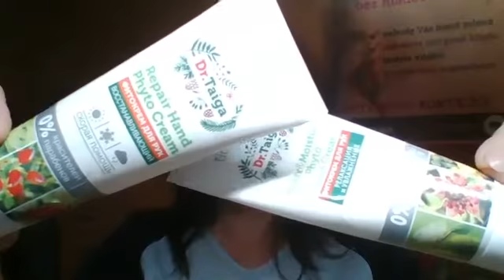Ako sa starať o ruky pri častom umývaní a nadmernej záťaži